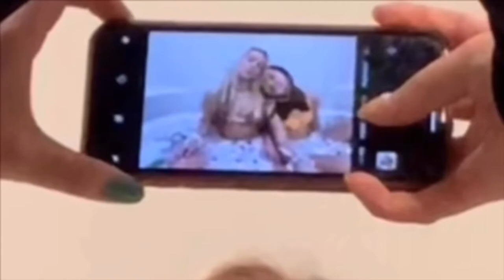MILK BATH VLOG !!!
hey guys, lol this is my first video (FEATURING BROOKE DICKEY) and i hope you like it

✰ music ✰
boogiebounce by drew banga

insta & tiktok - ericakatenkamp
snap- ericaxkatenkamp

✰FOLLOW BROOKE ✰
snap- brookendickey3